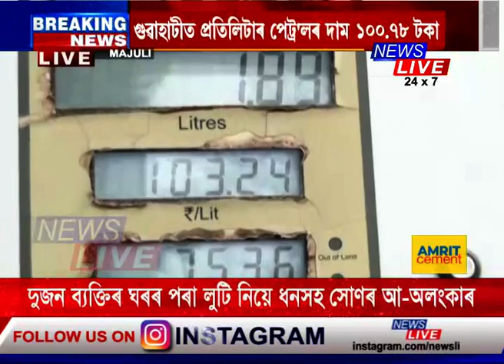চেঞ্চুৰী মৰাৰ প্ৰতিযোগিতাত মাজুলীও পিছ পৰি ৰোৱা নায়। মাজুলীত প্ৰতি লিটাৰ পেট্ৰ'লৰ দাম ১০৩.২৪ টকা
📌 চেঞ্চুৰী মৰাৰ প্ৰতিযোগিতাত পিছ পৰি ৰোৱা নাই কোনো।
📌 মাজুলীত আজি প্ৰতি লিটাৰ পেট্ৰ'লৰ দাম ১০৩ টকা ২৪ পইচা।